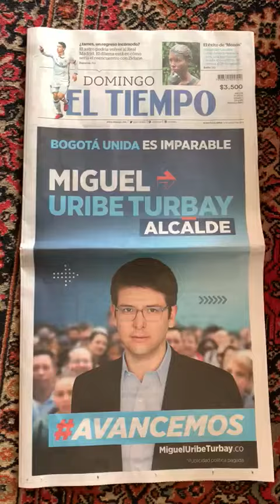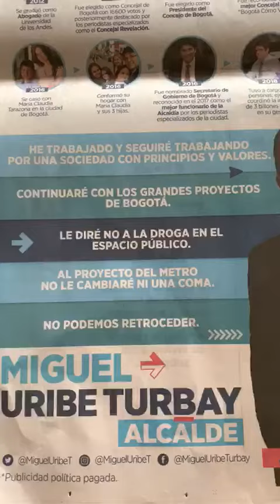Miguel Uribe en la primera página del periodico 'El Tiempo'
El candidato a la Alcaldía de Bogotá, Miguel Uribe, está en la primera página del periódico ‘El Tiempo’.

Se puede observar como describe cada una de sus propuestas en seguridad, ambiente, empleo, emprendimiento, desarrollo social, movilidad y urbanismo.

También el periódico cuenta quien es Miguel Uribe y los pilares de su campaña.